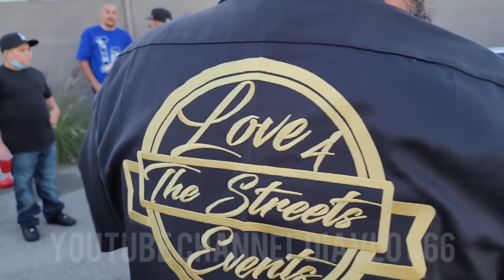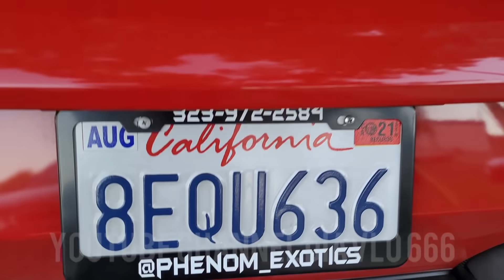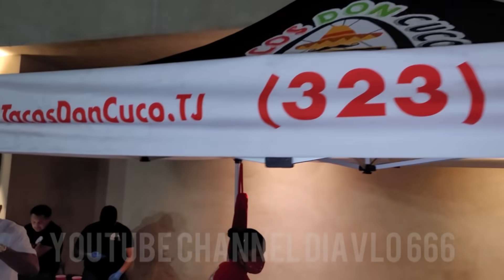jimmy humilde and Rancho humilde lowriders and BBQ 11/15/2020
i want to take the time to thank @JimmyHumilde and @RanchoHumilde_ for the invite and for the support they have shown me, muchas gracias homies for that se los agradezco mucho. i also want to thank everyone that supports my channel and myself i never would of thought that my channel would turn into something but i have been blessed and will continue to make videos as long as i can. I hope you guys enjoy the video, please don't forget to hit that thumbs up button, share the video/video's with friends and family, subscribe if not already and thank you all once more.